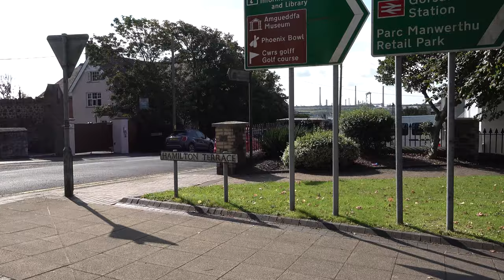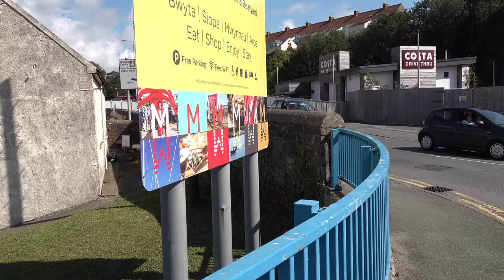Milford Haven Walk: Town Centre & Harbour【4K】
Located in the county of Pembrokeshire, and in one of the most southwesterly corners of Wales, is the town of Milford Haven, or Aberdaugleddau in Welsh.

Geographically Milford Haven is situated on the north side of a natural harbour. From around the 8th to 11th century AD, Vikings had used this harbour as a shelter during campaigns around the western and southern coasts of Britain. In 1171 Henry II gathered an invasion fleet of 400 warships here before sailing to Waterford and on to Dublin. This was the first time an English king set foot on Irish soil.

Another historical landing occurred in 1485 when Henry Tudor (who would become Henry VII) landed in Milford Haven after returning from exile in France. From here he would go on to Bosworth in Leicestershire where he defeated Richard III before ending the War of the Roses by uniting the Houses of York and Lancaster. It was during Henry's march from Milford Haven that the Welsh flag: the red dragon of Cadwaladr, King of Gwynedd on a background of the Tudor colours of green and white, was flown for the first time. It signified Henry’s Welsh descent with the aim of gathering Welsh forces to his cause. It was officially recognised as the Welsh national flag in 1959.

Despite the harbour's history, the town of Milford Haven itself is relatively young. It was founded in 1793 by William Hamilton with the initial intent of being a whaling town for Quakers from Nantucket, Massachusetts. However, by the year 1800, the company overseeing the project had gone bankrupt. The port instead became a Royal Navy dockyard which it remained until the dockyard was transferred to Pembroke in 1814. Milford Haven transformed into a commercial dock which became the home of a prosperous fishing industry. By 1906, Milford Haven had developed into the sixth largest fishing port in the UK.

During the Second World War Milford Haven was chosen as a base for allied American troops. About 1,000 American personnel were housed in the town during this period. The base here played an important role in the preparations for the D-Day landings. Despite its strategic importance, Milford Haven escaped serious damage from German bombings. Thus the town centre's architecture for the most part reflects its Georgian origins faithfully.

In 1960 Milford Haven's first oil refinery, The Esso Refinery, was opened. From here, millions of tonnes of crude oil were processed every year up until its closure in 1983. Today, the site has been converted into what is now the South Hook LNG Terminal. LNG stands for Liquefied Natural Gas, which in this case is imported from Qatar. It is then regasified and sent through the South Wales Gas Pipeline to the national gas network at Tirley, Gloucestershire.

Despite being one of the furthest towns away from the English border, Milford Haven is one of the least Welsh-speaking towns in all of Wales with around 7.5% of residents claiming to speak, read and write the language.

Filmed: 23rd August 2021

TIMESTAMPS:

0:00 Charles Street
6:23 Memorial Garden
7:36 St Katharine & St Peter's Church
7:54 Hamilton Terrace
8:15 Sandhurst Road
9:39 The Rath
10:56 Tribute to Milford Haven Fishermen
11:02 The Rath
13:07 The Belgian War Memorial
13:13 The Rath
13:19 Hamilton Terrace
15:03 Milford Haven War Memorial
15:11 Hamilton Terrace
18:43 Victoria Road
22:39 St Anne's Road